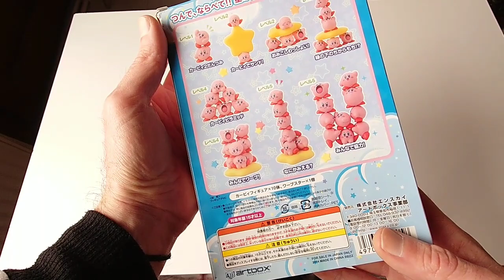Kirby Adventure Mini Figures Unboxing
Bought from aliexpress